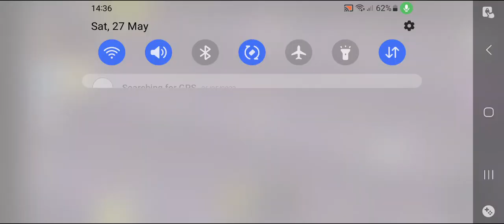Beat level 20,21 and 22( The airport,Level 36.1 and Plane crash